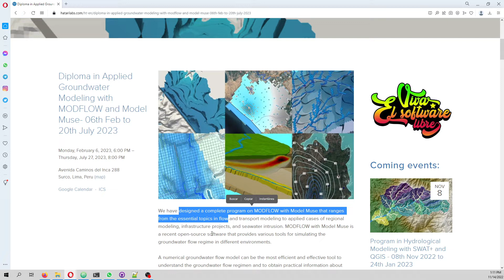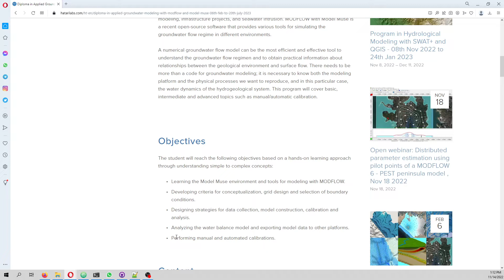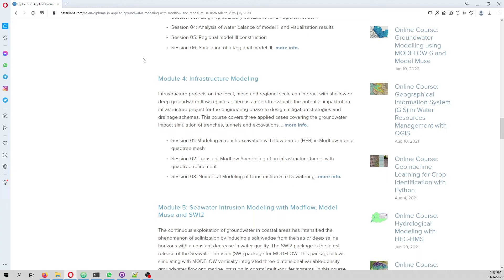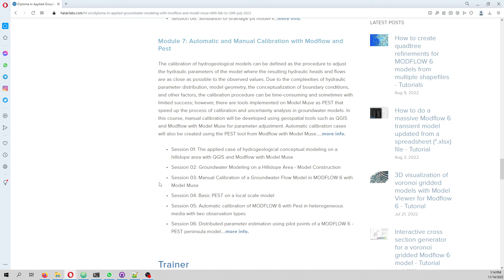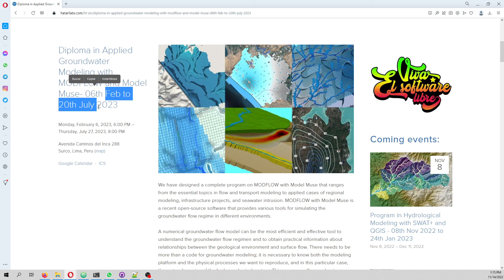Intro to the Diploma in Applied Groundwater Modeling with MODFLOW and Model Muse - Feb to Jul 2023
We have designed a complete program on MODFLOW with Model Muse that ranges from the essential topics in flow and transport modeling to applied cases of regional modeling, infrastructure projects, and seawater intrusion. MODFLOW with Model Muse is a recent open-source software that provides various tools for simulating the groundwater flow regime in different environments.